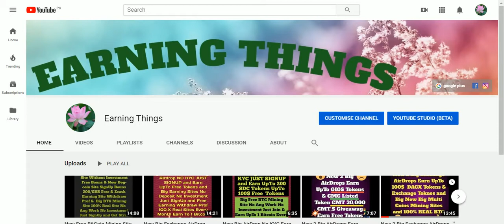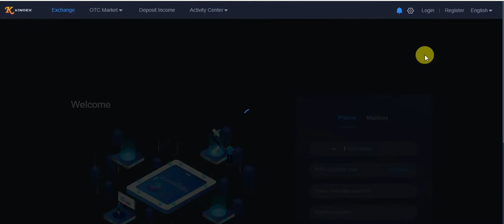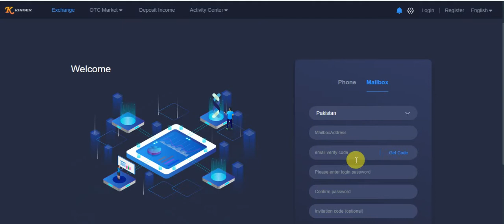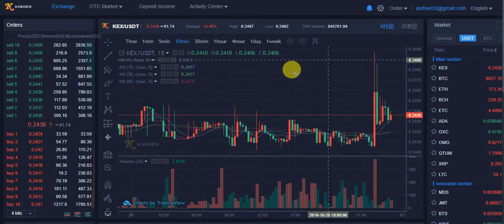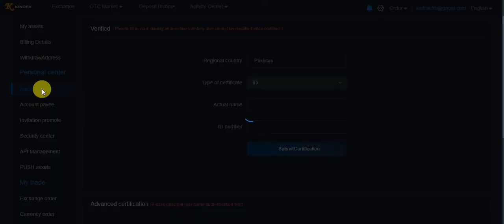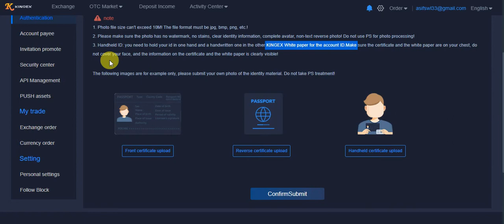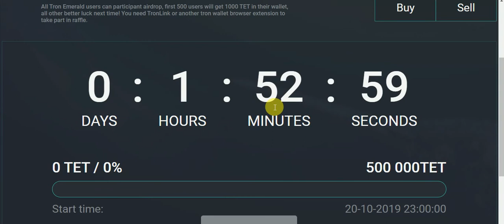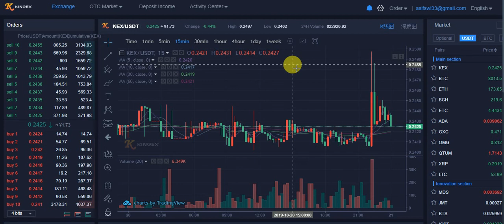New Big Exchange AirDrop Earn To 100 Kex UpTo 24$ & Earn To TET Tokens Fast Join